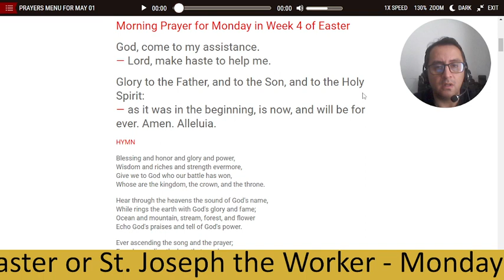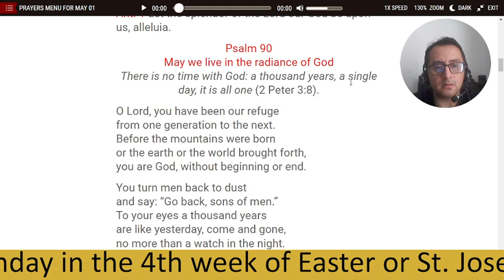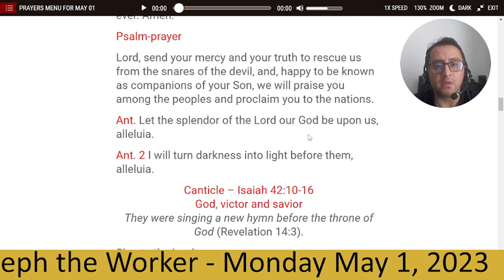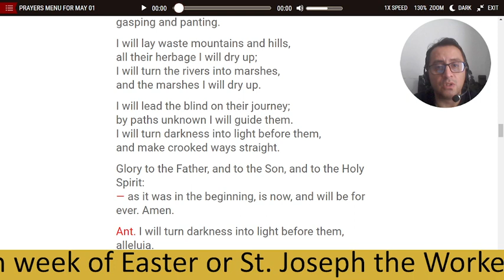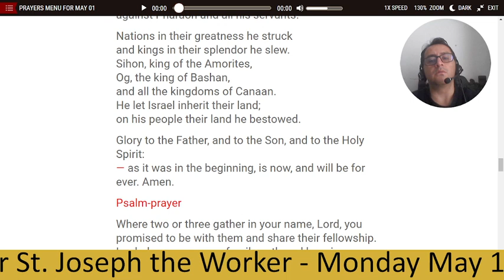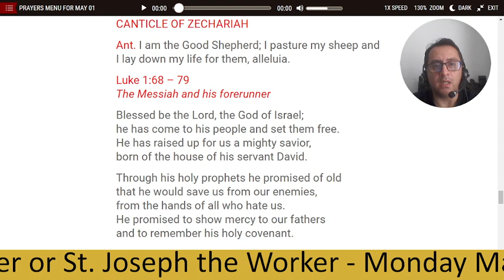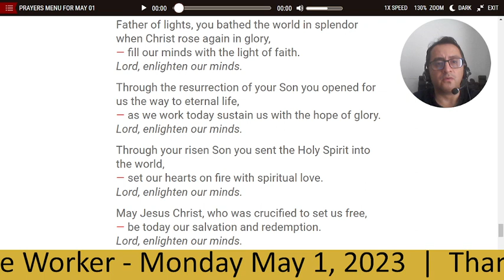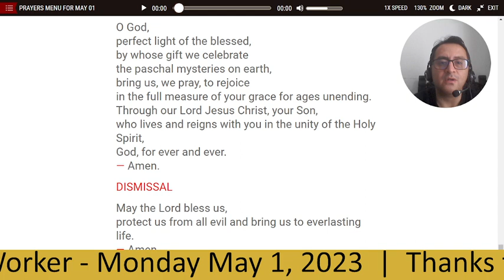✝️ MORNING PRAYER (LAUDS) 05/01/2023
🛐 LAUDS / MORNING PRAYER Join us to say the morning prayer for Monday, May 1 2023. Monday in the 4th week of Easter or St. Joseph the Worker
lauds, morning prayer, liturgy of the hours, divine office, daily prayer, Catholic prayer, breviary, catholic breviary